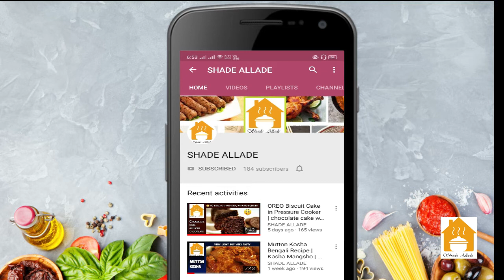How to make Chicken Curry Without Onion | পেঁয়াজ ছাড়াই মজার মুরগি রান্না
How to make Chicken Curry Without Onion | পেঁয়াজ ছাড়াই মজার মুরগি রান্না | | Peyaj Chara Chicken Curry
Welcome to SHADE ALLADE.
Learn how to make Chicken Without Onion.

Follow Shade Allade